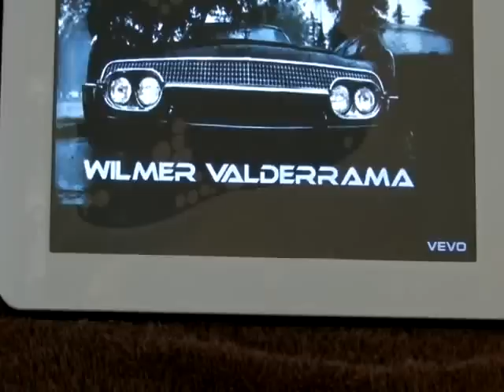Tablet Titan Pc-7010 8gb Exp. #49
¿Te gustó?  Cómpralo en MercadoLibre.